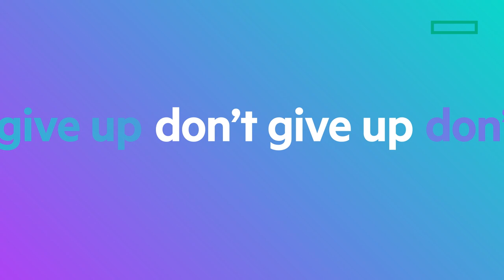HPE technical certifications - Testimonials (short version)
Discover what HPE certifications can do for you. See how the Certification & Learning program helped Karyl, Jim, and Javier become the recognized IT advisors they are today.

Get HPE certified.